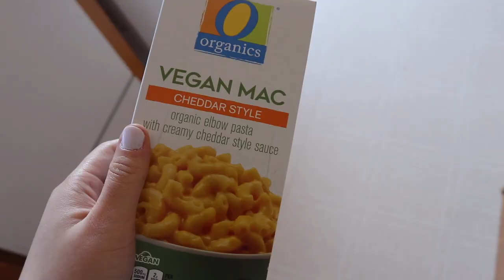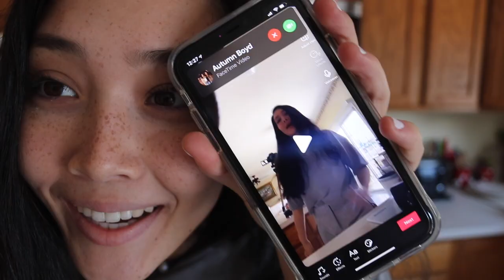Target Swimsuit *Try on* Haul!! & A Vlog Kinda Lol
Today I did a Target swimsuit haul! I’m going broke because I’m literally in love with everything Target sells lol. And then after that mini haul I make some vegan mac and cheese!! Also I read a little bit at the end. Hope you enjoy!!

THINGS MENTIONED IN MY VID:
Hot Pink Bikini Top
Hot Pink Bikini Bottom
Sage Green Bikini Top
Sage Green Bikini Bottom
Lavender Bikini Top
Lavender Bikini Bottom
Grey Tee Shirt
Atomic Habits Book